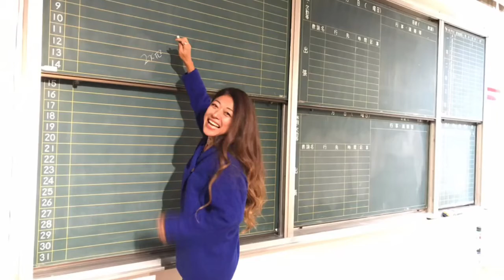資格の勧め行政書士編～試験前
【vlog】【行政書士】【資格】
色々な試験がありますが、今までうけた中で一番難しかった試験がこの行政書士です。
一発合格した私の勉強法とか試験に向かってのモチベーションなどお伝え出来たらよいなと思ってます。
資格を得ることによるメリットはたくさん！
今年の試験がダメだった人も諦めずに勉強続けてくださいね！

資格を取ったけどまだ登録してい居ないので、これから登録の記録もupしていこうと思ってます。